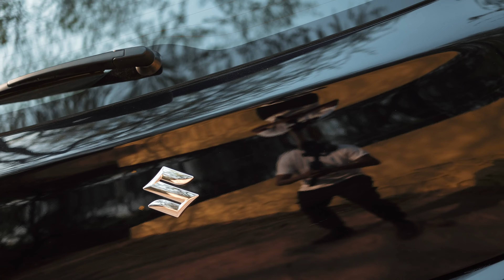BRAND NEW SWIFT KA ZALZALA || 2024 MODEL || 4 LAKH PLUS KA DISCOUNT || SHOCKING PRICE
This Is Our Instagram 👉

 / luxurycarsworld.  .

Address
Luxury Cars World Goldy Bhaiya
B.No - 962 Shop No - 1,2 And 3
Arya Samaj Road (Near Dakha Hotel )